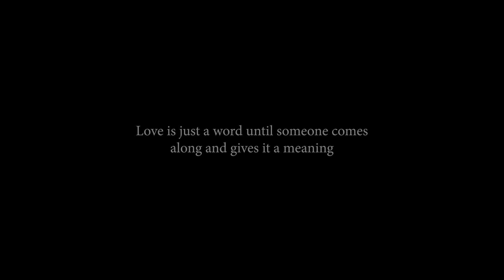Kashish Shradha Prewedding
Cinematography film by -  Studio Mittal  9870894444